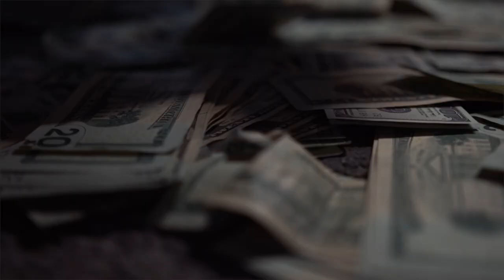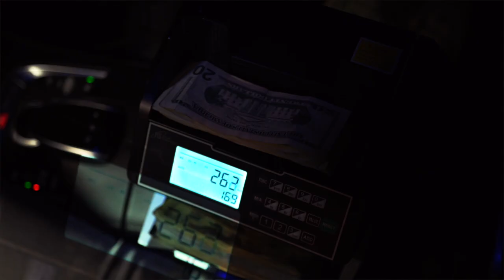SHOEBOX VON - MONEY MUSIC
Book Créme: Courtesyofcreme.com/book

About Creme:
CRÊME IS A CURATOR OF CINEMATOGRAPHY AND PHOTOGRAPHY WITH OVER 7 YEARS OF EXPERIENCE IN CREATIVE DIRECTION AND VISUAL ARTS